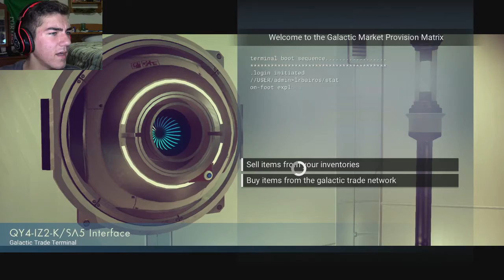Space Battle! - No Man's Sky - Part 2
New ship, got a warp drive, no... oh, here come some space pirates.